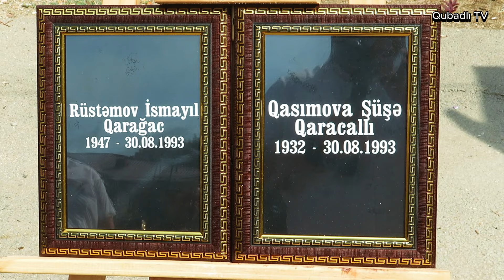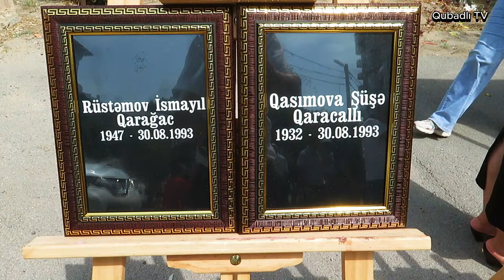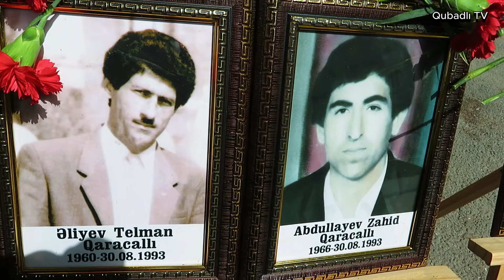Qubadlı rayon Qaracallı KİƏD üzrə nümayəndəliyindən 25 nəfər şəhidimizin anım mərasimi keçirildi.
Vətənimizin azadlığı, torpaqlarımızın bütövlüyü uğrunda canından keçmiş bütün Şəhidlərimizin əziz xatirəsi bir dəqiqəlik sükutla yad edildi. Abidə kompleksinin qarşısına gül dəstələri və əklillər qoyuldu, şəhidlərimizin ruhuna dualar oxundu, Sumqayıt Regional Mədəniyyət İdarəsinin Qubadlı rayon nümayəndəliyi işçiləri və şair Elbrus Qayalı Vətənpərvərlik mövzusunda şeirlər səsləndirdilər.
    Tədbirdə Rayon İcra Hakimiyyəti başçısının müavinləri Allahverdi Haxverdiyev, RİH-in məsul işçiləri, idarə, müəssisə, təşkilat rəhbərləri, RİHB-nın inzibati ərazi dairəsi üzrə nümayəndələri, məktəb direktorları, şəhidlərimizin ailə üzvləri, yaxınları, döyüş yoldaşları, Qaracallı kənd inzibati ərazi dairəsi üzrə nümayəndəliyin sakinləri və ictimaiyyət nümayəndələri iştirak edirdilər.